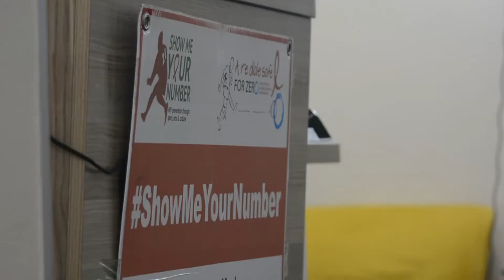Denied access to services Stigma and Discrimination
A 16-year-old Learner went to get PEP from the clinic where she was dismissed by a nurse who directed her to go to the police station to open a rape case because they give PEP to rape victims only. When she tried to explain that she was not raped, the nurse continued to insult and shame her in front of other patients, and she was forced to go home without getting the health services.